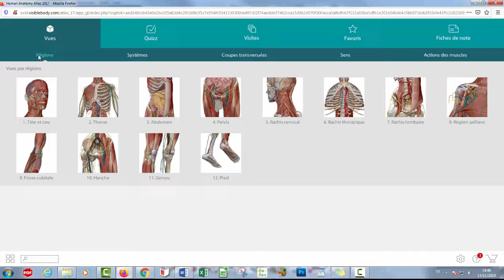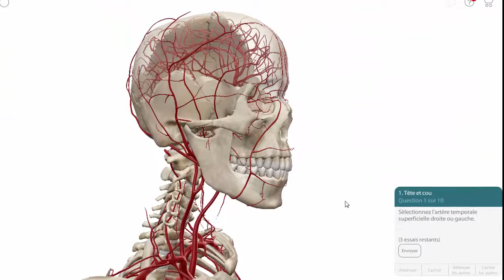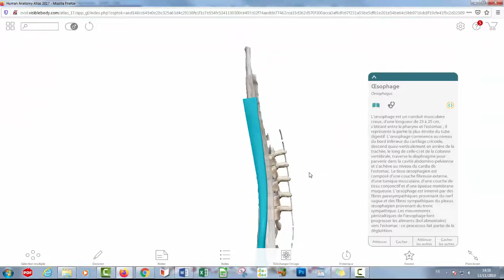[BU Santé] Anatomie : Explorer Visible Body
Autre Astuce : Activez les sous-titres de YouTube pour connaître les détails de la vidéo.
Visible Body est LE site à connaître pour parfaire ses connaissances en anatomie sans avoir à porter des tonnes de livres ! Depuis votre ENT, vous pouvez accéder gratuitement à cette application, nouvelle version 2021 !
Découvrez ici comment explorer l'application.
A noter que la version à changer et que vous bénéficiez de nouvelles fonctionnalités !